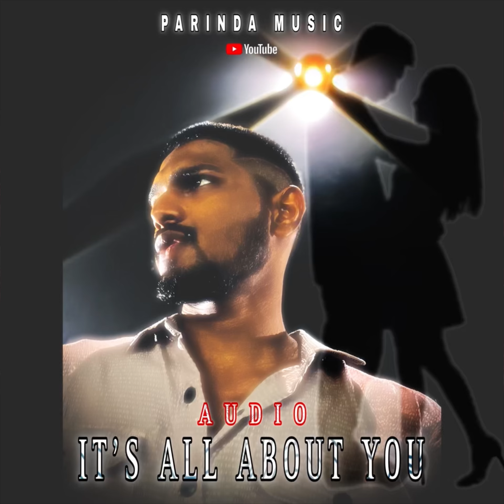Parinda - It’s All About You ( Official Audio )| OgPandaBeats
It’s All About You Official Audio

Lyrics :
Tere jaisa nahi par tu hi hai
Yado mai tu hi hai
Barse jo barish mere ankho pe
Wo pani tu
Na koi hai yaha pe jana
Zikra kare diwana
Kehti hai baate mujhse
Bas teri hi rooh  x2

Na milna hai na kehna
Teri yaad mai bas rona hai
Tujhe feel karlu paas mere
Karib aake hi khona hai
Meri sanso ko mehsoos hai tu
Galtiya ki afsoos hai tu
Suroor mai karlu koi bhi
Alag sa nasha hai tu

Jab ho gi shikayate
Thodi rivayate
Shikave mita ke tu
Awaz zara si de
Mai milu tujhe oos jagah
Jaha thame ye jahan
Karunga sad ke tere aage
Kehdu

Dil mai jo hulchal hai
Fariyad ye teri mal mal hai
Behoshi mai tere har pal hai
Mujhe hosh mai lade tu
Qhwabo mai aake tu
Mujhe apna le bana ke tu
Zulfo ko bhi sehla ke tu
Mujhse kehna ye tu
Kajal tu ban ja na
Palko pe mere tham ja na
Ek pal bhi mujhse durr kahi
Na hona ab tu
Toote jo chand sitare
Dekhe baithe pani kinare
Khwahish mai karlu tabhi
Jana nahi tu
Karde tu tukde mere dil ke
chahe jitne bhi mai
Soch ke tujhko jod lu sab kuch
Jo bikhra de tu
Chup sa mai rehne laga
Parinda bhi ye kehne laga
Mere ashko se likhdunga oose
Kya kehne laga mai yun